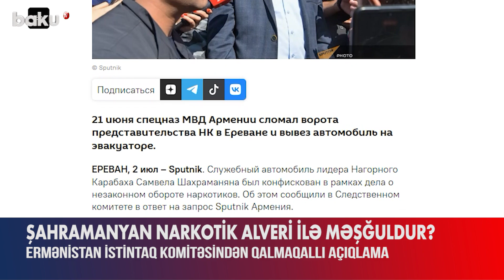Şahramanyan barədə açıqlama ölkəni silkələdi | Hadisələrin pərdə arxası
Qarabağdakı keçmiş qondarma rejimin rəhbərlərindən olmuş Samvel Şahramanyanın “xidməti avtomobili” Ermənistanda narkotiklərin qanunsuz dövriyyəsi ilə əlaqədar müsadirə olunub.
Bu barədə yerli mediaya Ermənistan İstintaq Komitəsindən məlumat verilib.
Bildirilib ki, iyunun 21-də ölkənin Daxil İşlər Nazirliyinin xüsusi təyinatlıları Samvel Şahramanyanın avtomobilini evakuatorla ərazidən aparıb. Həmin vaxt avtomobilin müsadirə olunmasının səbəbləri açıqlanmayıb.
İndi isə məsələyə aydınlıq gətirən İstintaq Komitəsi avtomobilin narkotiklərin qanunsuz dövriyyəsi ilə əlaqədar cinayət işi çərçivəsində müsadirə olunduğunu bildirib.
Qeyd edək ki, Samvel Şahramanyanın mühafizəçisi Aşot Danielyan bu ilin fevralında hüquq-mühafizə orqanları tərəfindən saxlanılıb. İki gündən sonra sərbəst buraxılan A.Danielyan narkotik vasitələri saxlamaqda və satmaqda şübhəli bilinirdi.